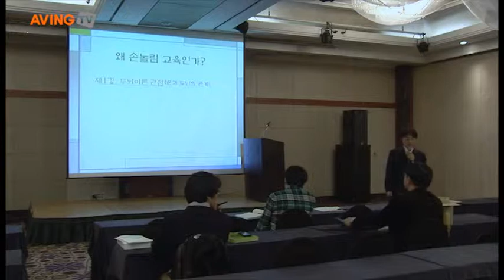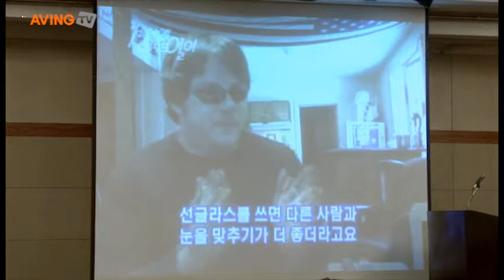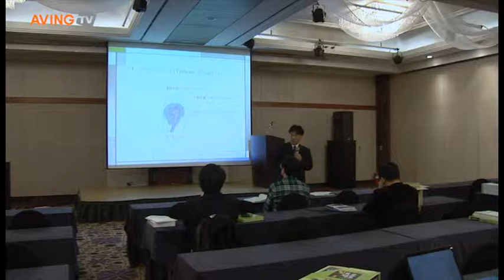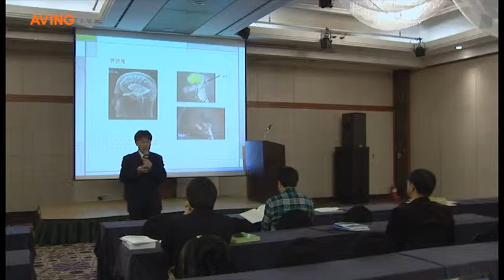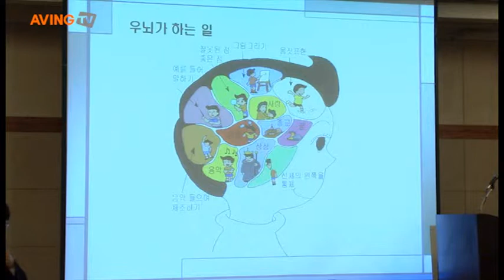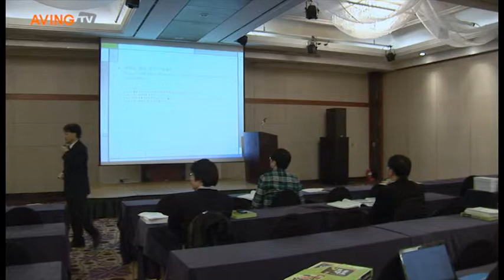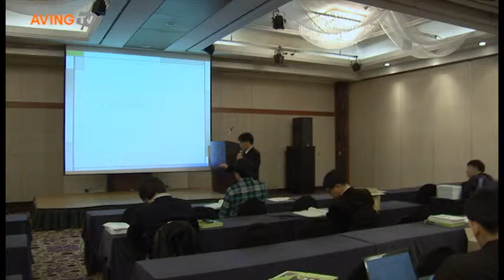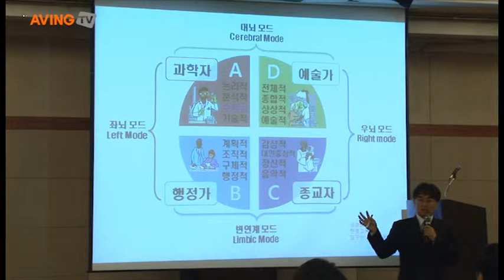[2012 발명교육 컨퍼런스] '발명영재교육 내용표준체계 및 지도가이드'(2부)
대한민국의 미래를 짊어질 학생들을 창의적인 발명인재로 육성하기 위한 '2012 발명교육 컨퍼런스'가 3월 28일부터 29일 양일간 서울교육문화회관에서 개최됐다.

둘째 날(29)에는 '발명영재교육'을 주제로 광주교대 김용익 교수가 '발명영재교육 내용표준체계 및 지도가이드'에 대해 발표했다. 김용익 교수는 광주교대 교수로 27년간 재직하고 있으며, 이외에도 발명영재 및 로봇교육 대학원을 운영하고, '발명세계 살아남기'외 10여건의 발명교육 관련 용역과제를 수행한바 있다.